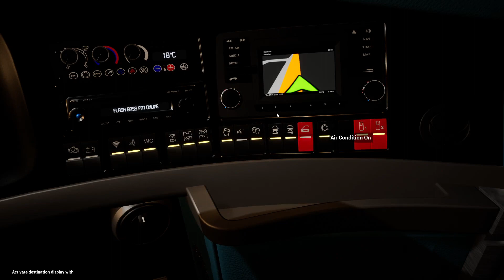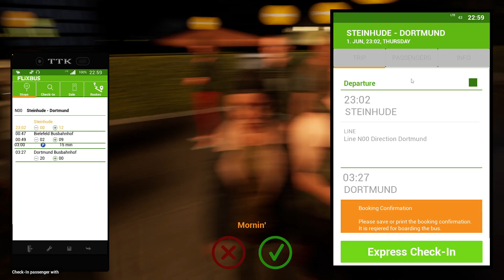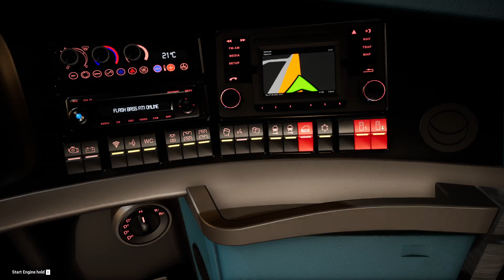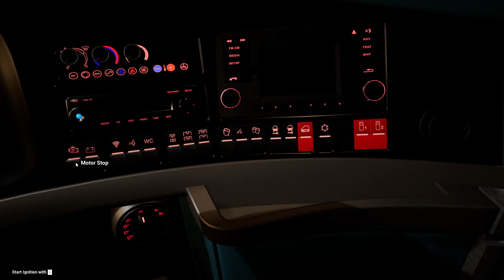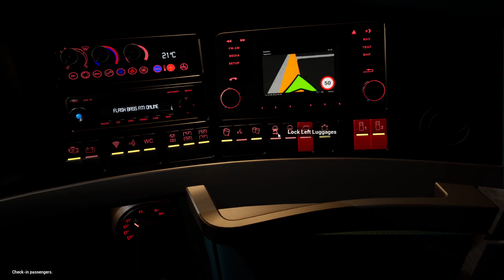Fernbus Simulator | Neoplan Skyliner | GAMEPLAY ! blue bus | RELAXING SLEEPWELL Game play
AMD RYZEN 5000 Series
AMD RADEON RX GRAPHICS
16 GB DDR4-3200 MHz

Fernbus Simulator -